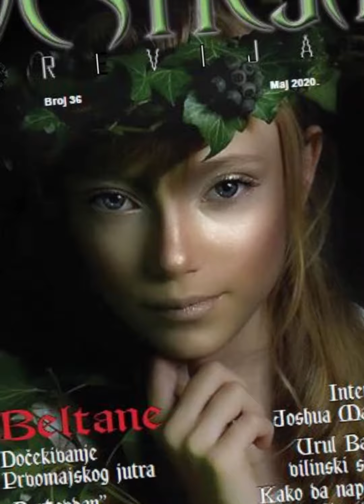Naslovnice za mesec MAJ 2016-2023 - Beltane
U davna vremena, Beltane je bio "prolećni festival optimizma", jer je jačanjem svetlosti i topline Sunca, u ljidima budio nadu za boljim danima života, za procvatom i rastom, tokom kojeg je ritual plodnosti bio od izuzezne važnosti i povezan sa sunčevom energijom, posebno za poljoprivrednike i pastire, pa su jednu kalendarsku godinu posmatrali od 1. Maja do 1. Novembra, odnosno od Beltane do Samhaima.

U keltskoj tradiciji, dva najveće festivala su Beltane i Samhain - početak LETA i početak ZIME. Za Kelte, kao i za sve druge stočarske narode, godina je imala dva godišnja doba, a ne četiri.
Beltane, anglizovani oblik, odgovara savremenoj Irskoj galskoj reči Bealtaine, nazivu koji odgovara mesecu maju i škotskoj galskoj reči Bealtuinn, što znači Prvi Maj.
Prvobitno značenje je "Bel-fire"-vatra keltski ili pro-keltski Bog, poznat kao Bel, Beli, Balar, Balor ili latinizovana imena Belenus, što jednostavno znači "Gospod".

Beltane je, kao i samo Proleće, ispunjeno ljubavlju, ma gde se, i u čemu nalazila, a znamo da je ljubav osnovni pokretač svega.

Puno toga o Beltane-u pogledajte na našem sajtu, ako i mnogo toga više

Ako Vam se svideo sadržaj kliknite Like i Subsrcibe. Hvala!